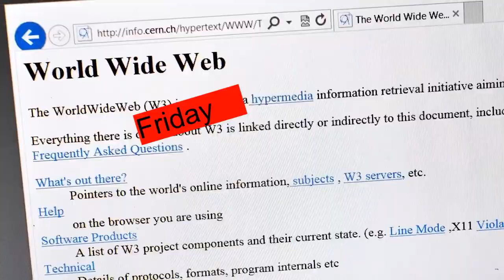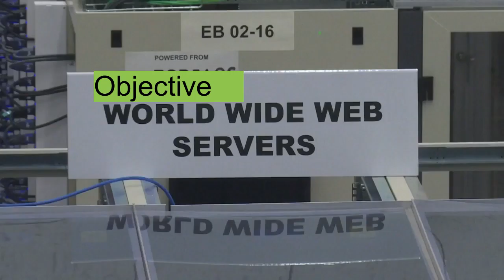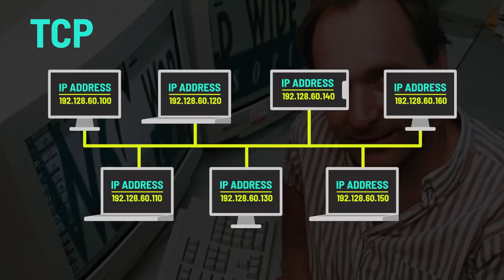"Tim Berners-Lee, called cryptocurrency “dangerous” and likened it to gambling.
Stay ahead of the game with the latest financial news and expert analysis on the Finance Talk and News YouTube channel. Get a better understanding of the financial world and learn how to manage your money with ease. From investment strategies to personal finance tips, this channel has everything you need to make informed decisions about your financial future.